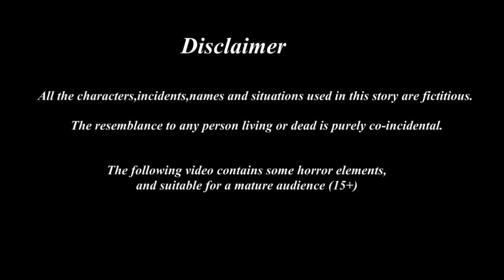Younger mother and younger father | Tamil stories | Tamil moral stories |Beauty Birds stories Tamil